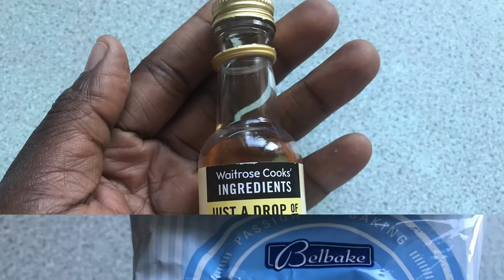Courgette/Zuchini Chocolate Chips Cake/ Courgette Cake- easy and quick- Pink Sister and Diamondlady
This is an approach to one of our favourite veg cake made with courgette/zucchini. It is simply irresistible. Very simple and easy to make and every one simply loves it.

Ingredients:

8oz Self Raising Flour
8oz Soften Butter
1 tin Condensed Milk
1tbsp Sugar
Pinch of Salt
4 Egg Whites
4 Egg Yolks
Dash of Vanilla Extract
Small bag of Chocolate chips
Yellow Zucchini/ Green Zucchini it does not matter

Music credit
CASHBUZZ